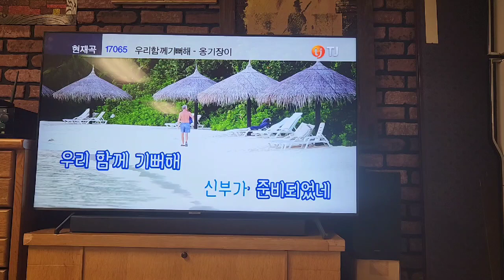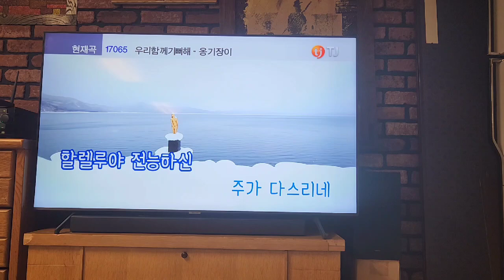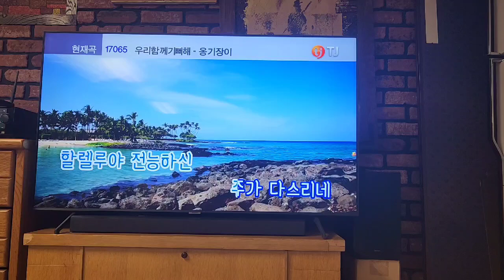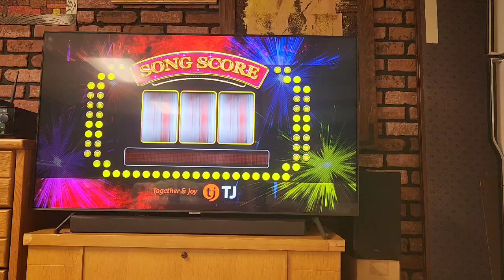우리함께 기뻐해 선유카버